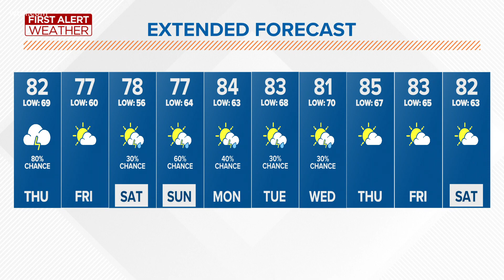First Alert Forecast | Another round of scattered showers, thunderstorms possible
By Friday morning, a fresh breeze will be blowing with much lower humidity.